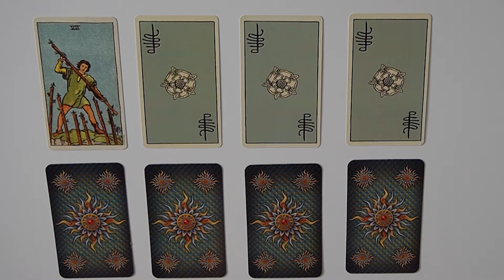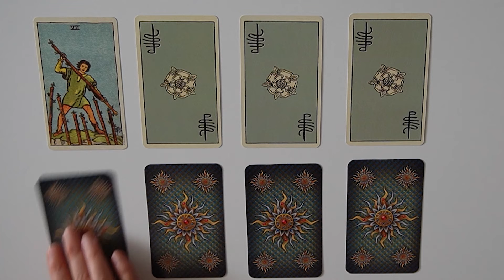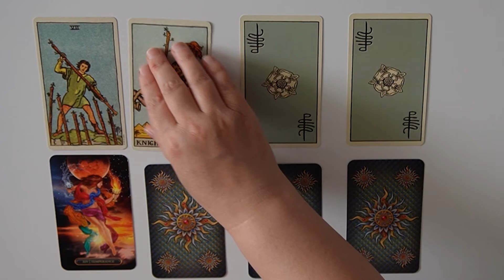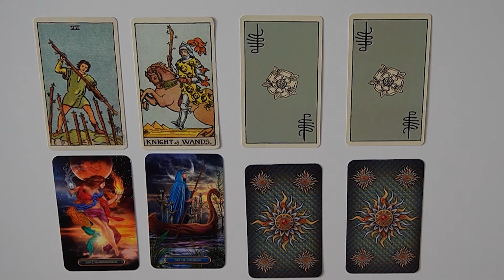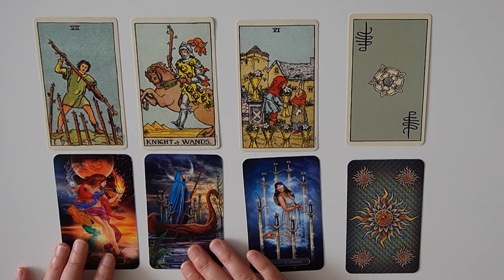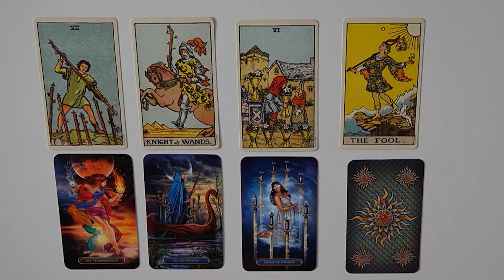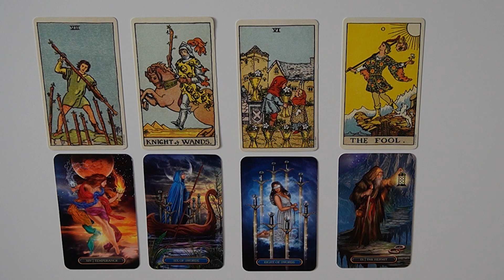la patience est votre meilleure arme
Vous pouvez accéder gratuitement à d'autres tirages du tarot sur mon autre chaîne Lumina Vita San

Lumina VITA San